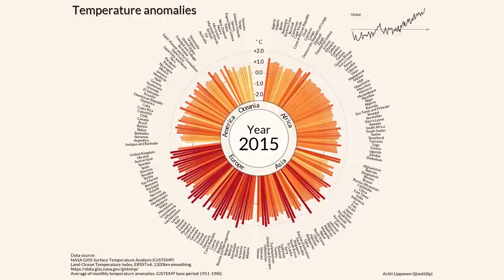Animation: How temperature has changed in each country since 1900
How has temperature changed in each country over the last century? This data visualisation shows temperature anomaly – the departure from the long-term average – by country from 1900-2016.